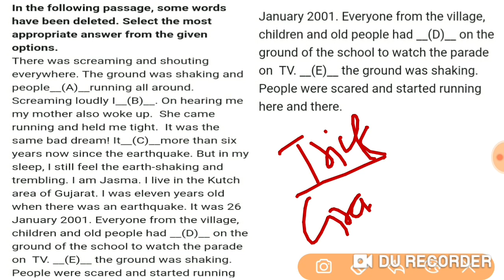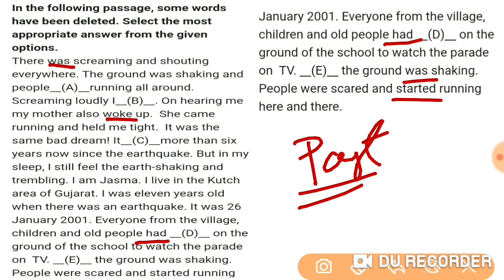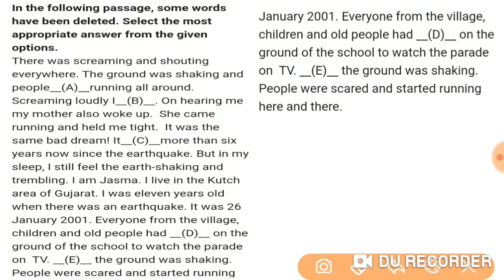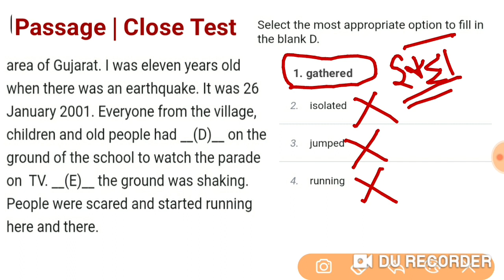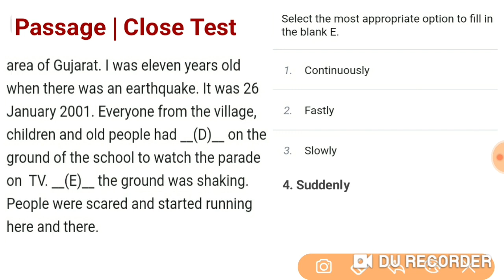IBPS Clerk 2021 | English | Passage Trick | Close Test Trick | 5 marks definitely honge